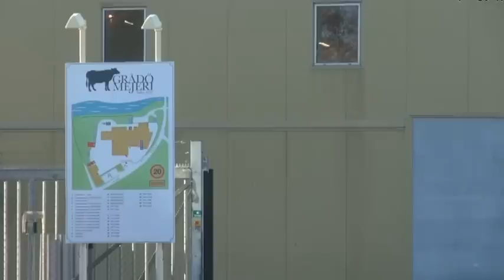Så gick det för Tomas på jobbintervjun i Unga föräldrar - Unga föräldrar (TV4)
Tomas har gått arbetslös länge och men nu har han jobb i sikte.

I programserien Unga föräldrar träffar vi unga människor med en sak gemensamt, de blev alla föräldrar tidigt i livet.